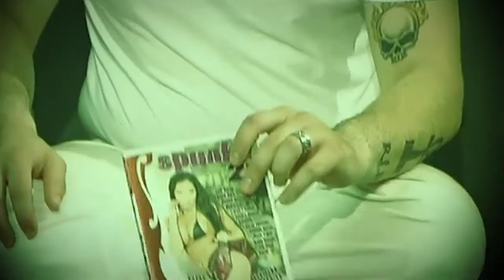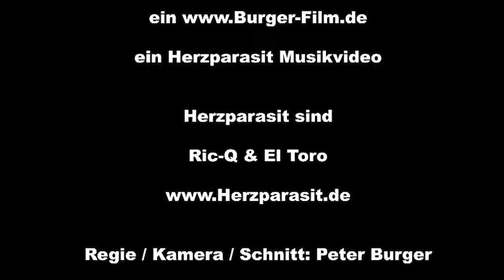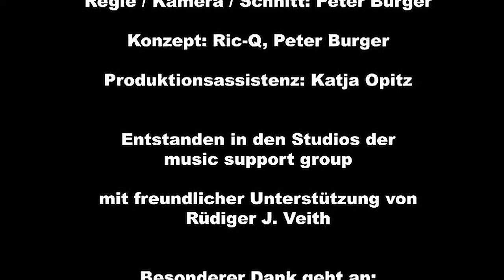Herzparasit - Stück Für Stück Guten Appetit (Official Video) [ HD Remastered ]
ein Herzparasit Musikvideo

Regie / Kamera / Schnitt: Peter Burger
Konzept: Ric-Q, Peter Burger

Entstanden in den Studios der
music support group

Rüdiger J. Veith

Moritz Binder
Johannes Maria Brunner
Stephanie Burger
Martin Hoefle
Katja Opitz